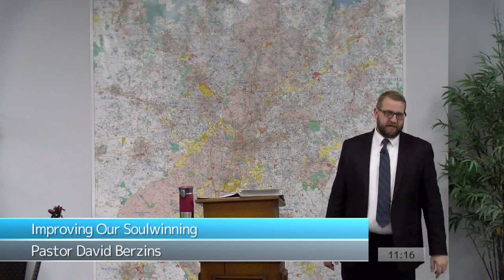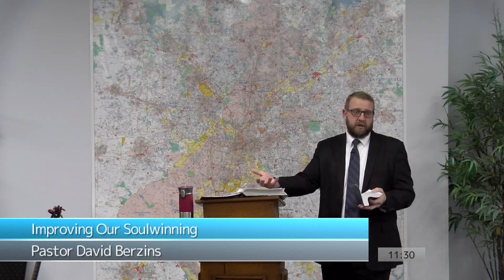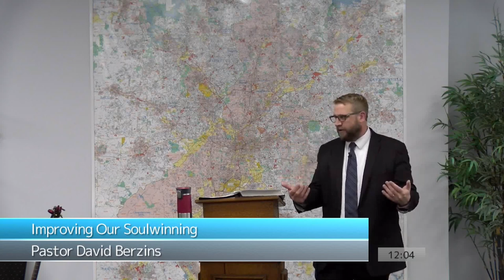Improving Our Soulwinning